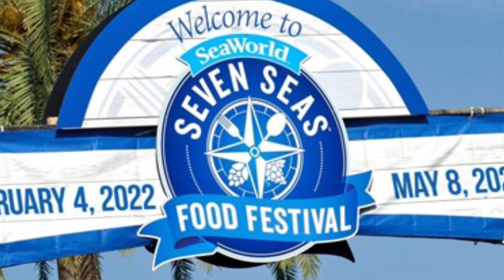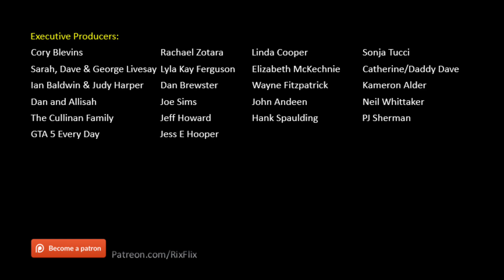Epic News! Weekly Theme Park Roundup | Universal Studios, Disney World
Epic News! Weekly Theme Park Roundup